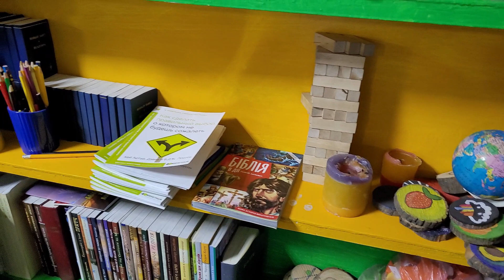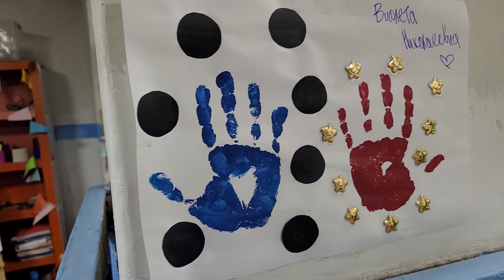Поездка оркестром в прифронтовую Курдюмовку - БОЛЬШОЙ ВЫПУСК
Друзья это уже полное видео об оркестровой выездке в прифронтовое село Курдюмовка (Донецкая обл.).  Для сохранения динамики видео и минимального метража мне пришлось обрезать все музыкальные номера.

🔴Ваша молитвенная и финансовая поддержка позволяет нам создавать новые произведения и снимать клипы.

✔️ Нотные сборники "Играй с душой" для баяна и аккордеона

Поделитесь этим видео в соц. сетях, чтобы больше молодых музыкантов могли научиться играть христианские песни!